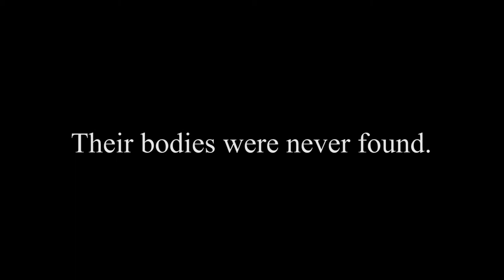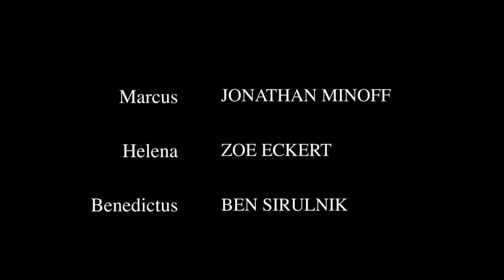Pompeii A la Northampton